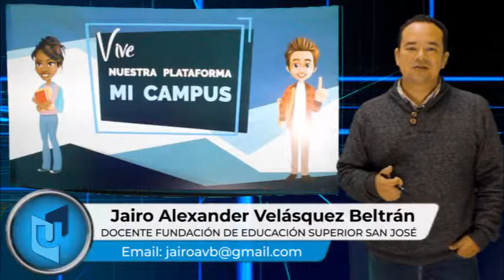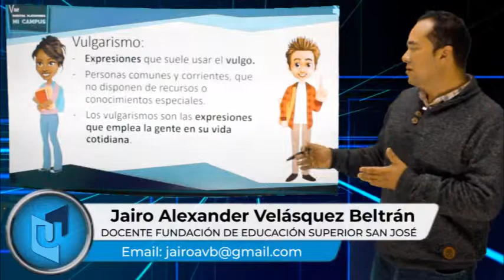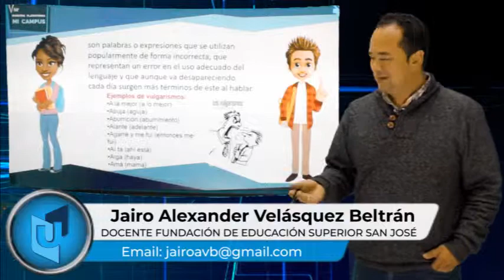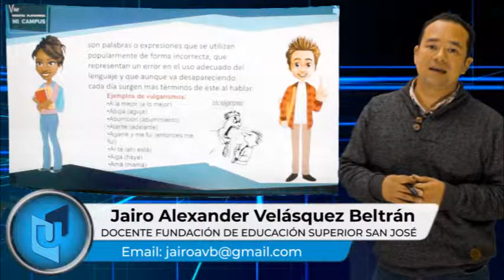JAIRO ALEXANDER VELÁSQUEZ MATERIA COMUNICACIÓN E INVESTIGACIÓN TEMA VULGARISMO